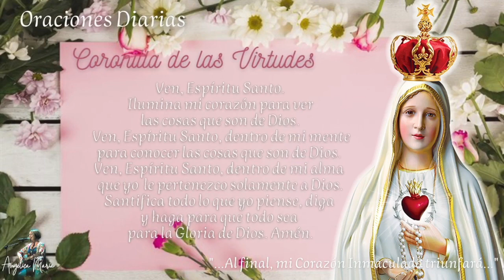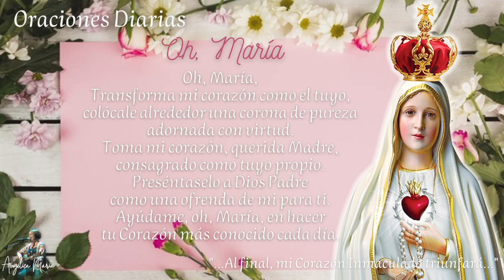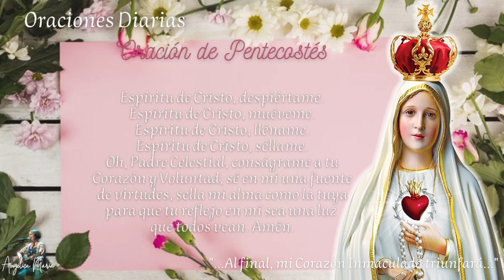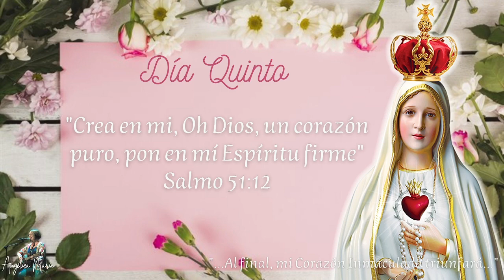DIA 5 - CONSAGRACIÓN AL INMACULADO CORAZÓN DE MARÍA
¡Oh Inmaculado Corazón de María!, ayúdame a
avanzar en perfección mediante el deseo de obtener virtud y pureza;
que yo pueda contemplar la bondad de Dios en mi vida y abrir mi corazón
a los menos capacitados, para reconocer los favores que Él les concede;
pide perdón en mi nombre por la falla de amar y honrar tu tierno corazón
más fervientemente. Madre querida, átame y úneme a tu Hijo, para que
yo sea enteramente suyo como Él lo desea.

Tema: Rosa de la paz (letra y Música) Angélica María
Diseño: Angélica María
Edición: Andrés Bernal
Tomado de: Preparación para la Consagración al Triunfo del Corazón Inmaculado de María - Fundación Apostolado por el Triunfo del Corazón Inmaculado de María, 2016